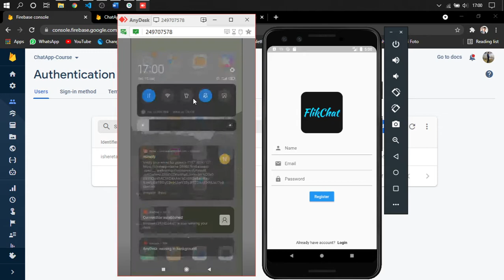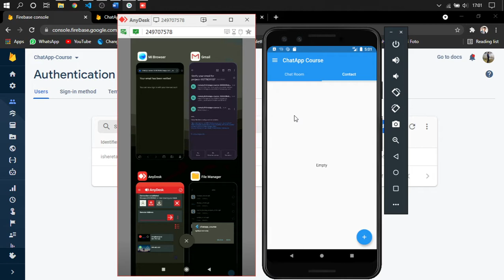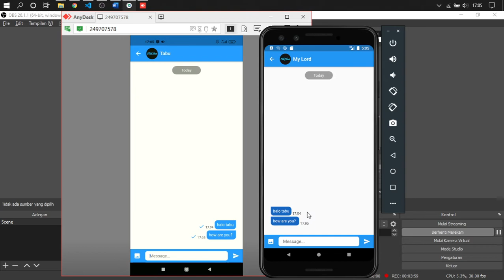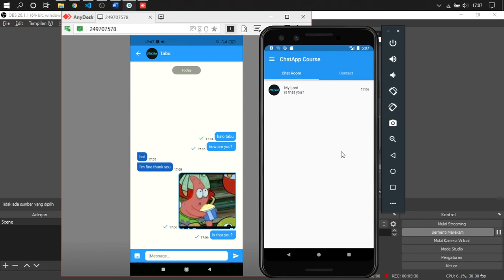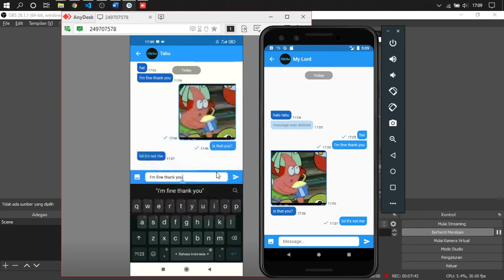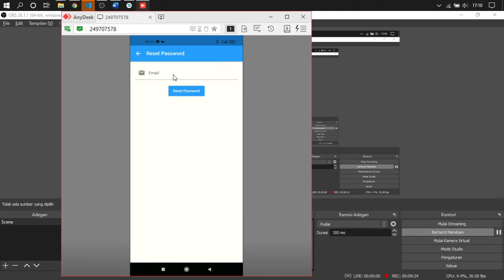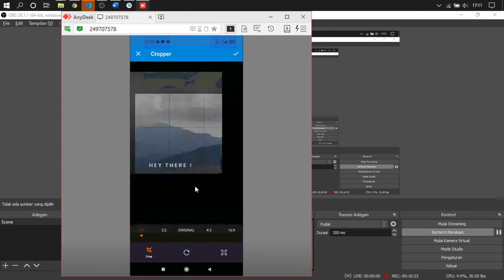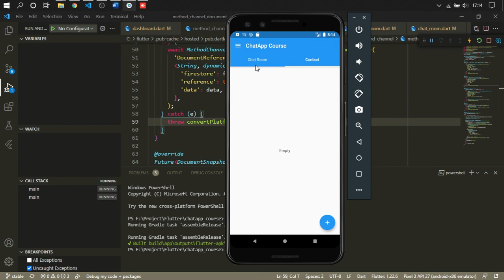Course Flutter 2 - Aplikasi Chat Firebase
You’ll learn:
Firebase Authentication
Firebase Firestore
Firebase Storage
Notification
Realtime Chat

now : 21 June 2021 (GMT +7)
Discount 75% (2 days left)